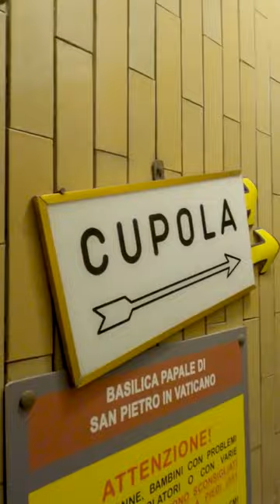NHÀ THỜ PHÊ RÔ- VATICAN-P2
NHÀ THỜ LỚN NHẤT THẾ GIỚI
Đại Vương cung thánh đường Giáo tông Thánh Phêrô tại Vatican.
Được các bậc thầy kiến trúc sư Donato Bramante, Michelangelo, Carlo Maderno và Gian Lorenzo Bernini lần lượt chịu trách nhiệm thiết kế, vương cung thánh đường này là kiệt tác kiến trúc nổi tiếng nhất và vĩ đại nhất của thời Phục Hưng.và là công trình nhà thờ lớn nhất trên thế giới theo thể tích khối.
Nhà thờ hiện nay được xây dựng từ ngày 18 tháng 4 năm 1506 và hoàn thành ngày 18 tháng 11 năm 1626
Thánh đường này là nổi tiếng như là một địa điểm hành hương và cho các mục đích phụng vụ. Giáo hoàng thực hiện một số nghi thức phụng vụ tại đây hàng năm, thu hút lượng người tham dự từ 15.000 tới 80.000 người tập trung trong đại thánh đường hoặc Quảng trường Thánh Phêrô ngay phía trước.
Chiều dài 220 mét (720 ft)
Chiều rộng 150 mét (490 ft)
Chiều cao (tối đa) 138 mét (453 ft)
Vòm chính (ngoài) 42 mét (138 ft)
Vòm chính (trong) 41,5 mét (136 ft)
Kiến Trúc JosDesign rất hân hạnh được hợp tác🤝🤝